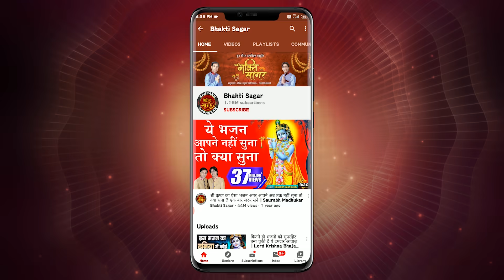हमेशा से सबका चहेता रहा है ये भजन || Popular Lord Krishna Bhajan By Mahabir Agrawal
Krishna Bhajan : Kaam Koi Bhi Kar nahi Paya Ghum Liya Sansar Me
Singer : Mahabir Agrawal
Lyricist : Jai Shankar Choudhary (Banwari)
Music Label : Sur Saurabh Industries.

☛ कितने ही भजनों को सुपरहिट बना चुकी है ये दमदार आवाज़ || Lord Krishna Bhajan By Tripti Shakya

☛ हर किसी के व्हाट्सएप्प पे घूम रहा है ये भजन || Popular Lord Krishna Bhajan || Saurabh Madhukar

☛ कन्हैया के इशारे पर सबको नचा रहा है ये भजन || Krishna Janmashtami Bhajan 2019 By Saurabh Madhukar

☛ आपके लिए खुशखबरी लेकर आया है ये भजन // Superhit Krishna Janmashtami Bhajan 2019 By Saurabh Madhukar

☛ आपकी होली को और भी रंगीन बना देगा ये भजन // New Holi Special Krishna Bhajan // Saurabh Madhukar

☛ भजन ही कुछ ऐसा है ‼आप भी कहेंगे वाह रे साँवरिया ‼ Special Krishna Bhajan || Saurabh Madhukar